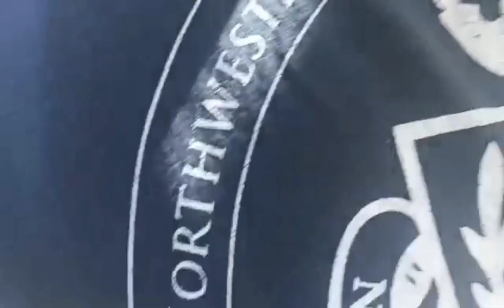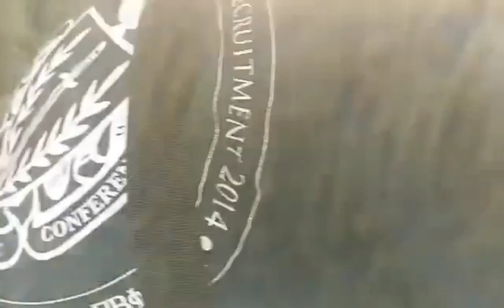Ginisang Manok sa Repolyo